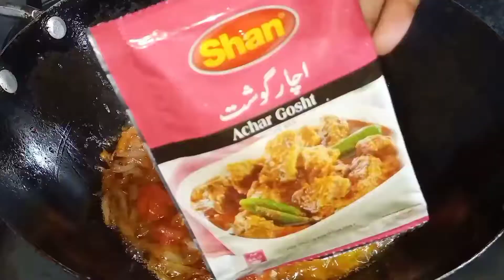Achari Aloo baingan recipe by Sharaan foods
Sharaan foods

Today I Make achari Aloo baingan recipe pickle Aloo baingan achari Aloo baingan banane ka tarika how to make achari Aloo baingan vagetable recipe by Sharaan foods

I always try to make Easy and tasty recipes that everyone make it easily in your own kitchen

I am working hard to make recipes Easy to very easy

Please try My recipe

Kyun k
try to must hai